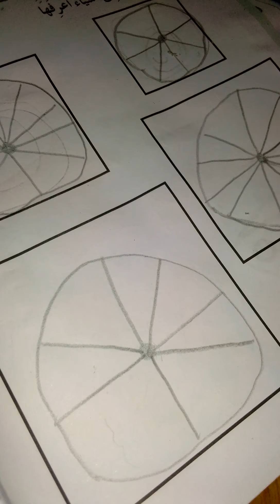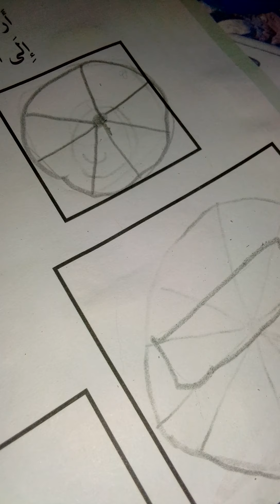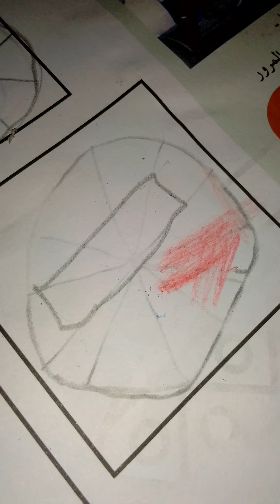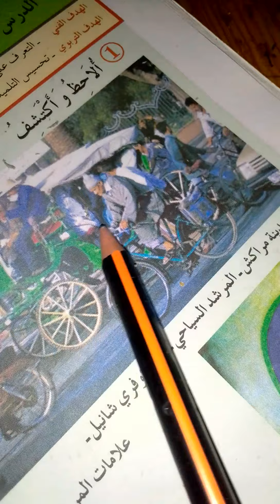تربية تشكيلية:تحويل دواءر الى اشياء مختلفة معروفة.السنة 2من التعليم الاساسي